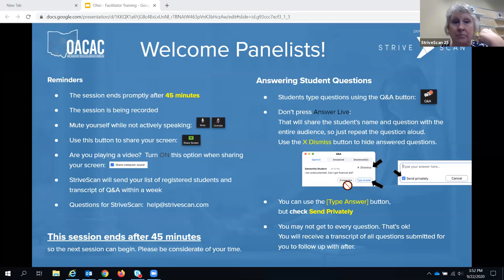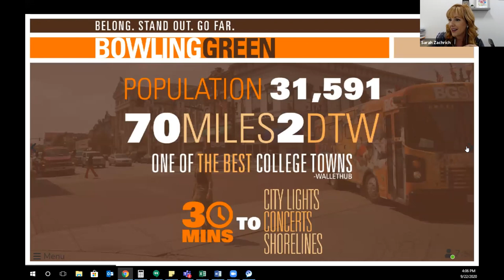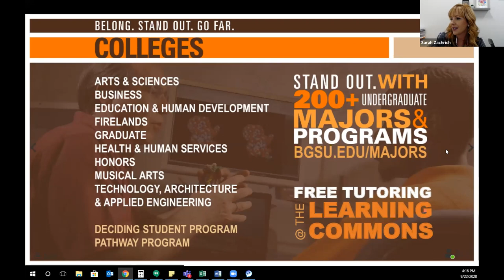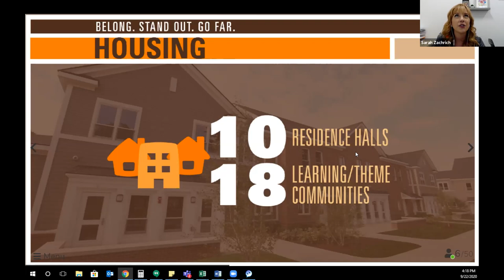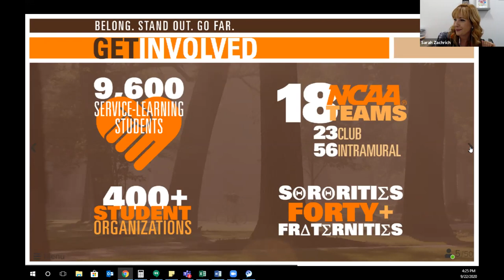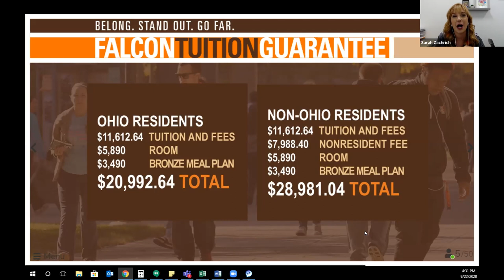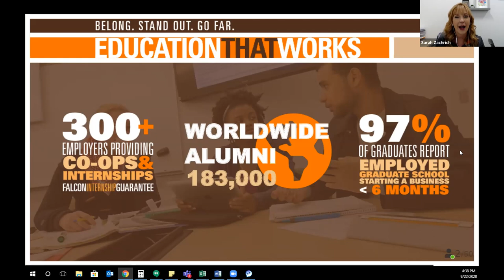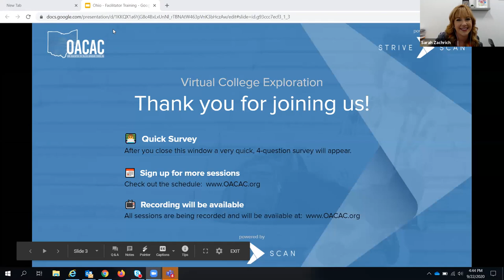Bowling Green State University - OACAC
Your first step to learning more about the BGSU! This 30-minute online information session will cover all the information you need to get started – scholarships, applying to BGSU, majors, life in Bowling Green, Ohio, living on campus and more.